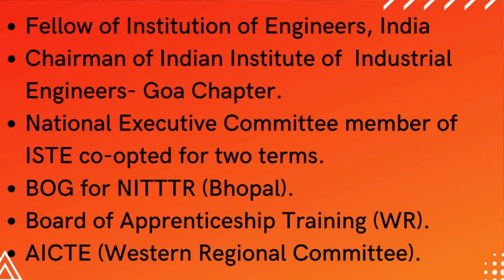HE JUST SAID, YES ! | Dr. Vivek Kamat, DTE | GOA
This Story is about Dr. Vivek Kamat, Directorate of Technical Education - Goa